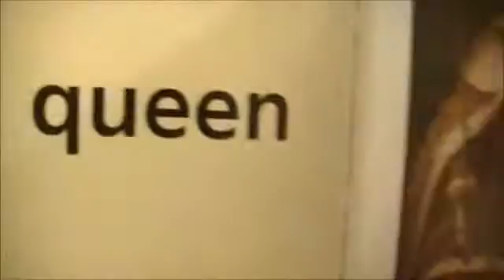Some Reading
Some more Arwen Readin